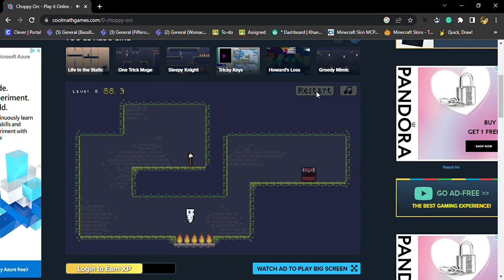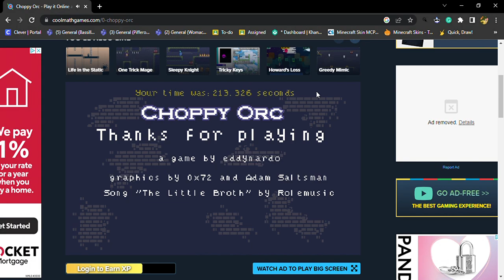Speedrunning Choppy Orc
I just speedran the game Choppy orc on  cool math games